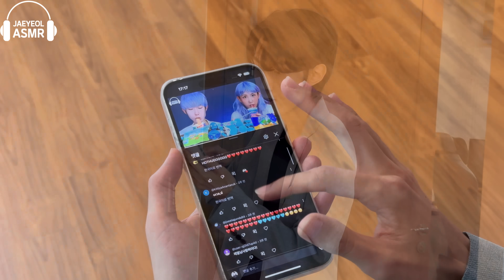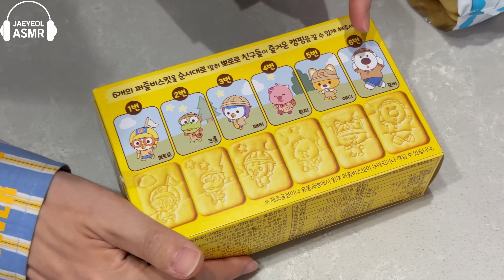ASMR ICE CREAM BLUE PORORO JELLY RECIPE PARTY 직접 만든 블루 뽀로로 꿀젤리 먹방 DESSERTS MUKBANG EATING SOUNDS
blue pororo ice cream honey jelly candy recipe macaron desserts eating sounds mukbang 직접 만든 블루 뽀로로 초콜릿 꿀젤리 아이스크림 캔디 디저트 먹방 !